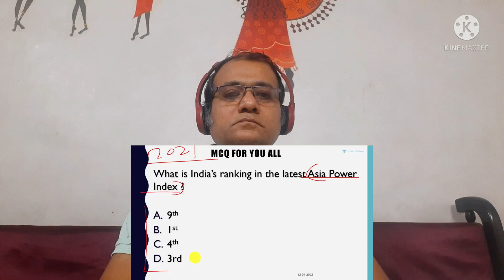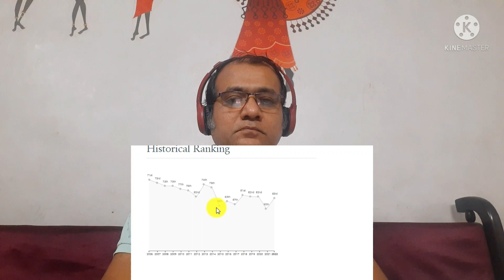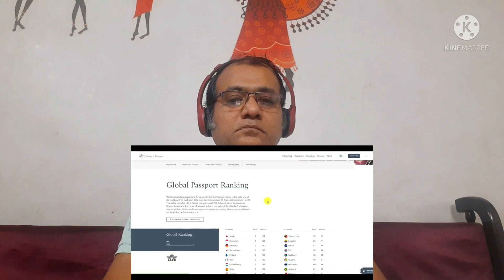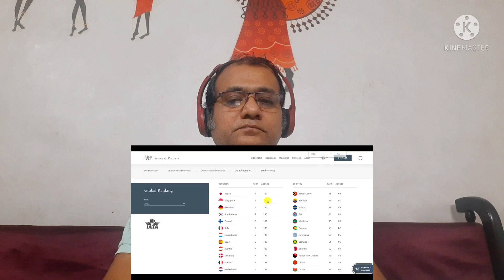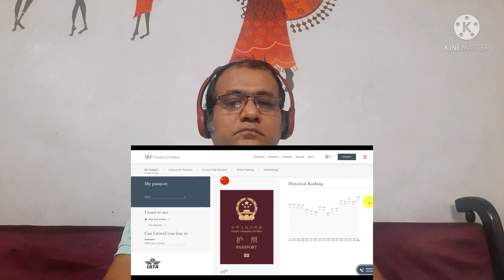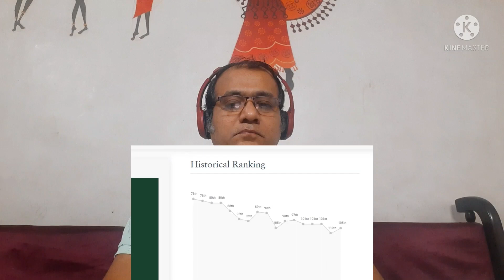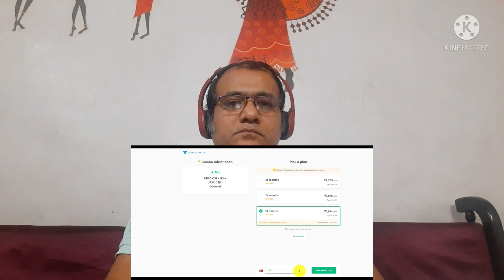The Review Box reacts to Indian Passport is now a LOT STRONGER | Passport Index 2022 | Prashant D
Video Title: The Review Box reacts to Indian Passport is now a LOT STRONGER | Passport Index 2022 | Prashant Dhawan

The Review Box